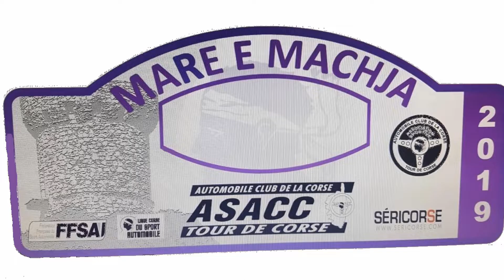thierry FURLAN joseph MAZZONCINI Rallye Mare e Machja 2019